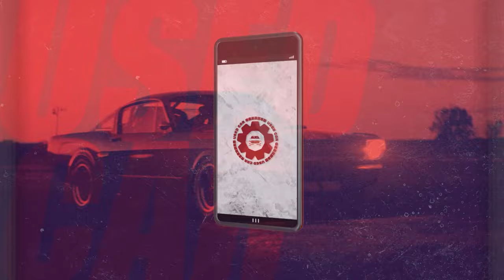師弟対決！31スイスポで愛車TAバトル！【テリー土屋のくるまの話】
師弟対決が実現！３１スイスポでラリードライバーがタイムアタック対決！？
負けたらドライバー交代です

番組TIKTOKもぜひご覧ください！

11月1日〜放送中　日曜日お昼12時30分〜放送中